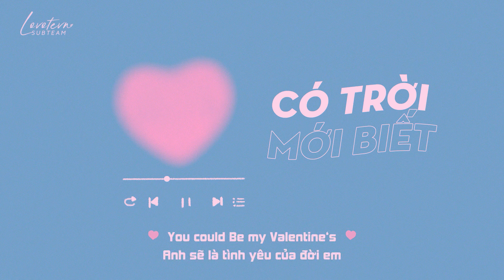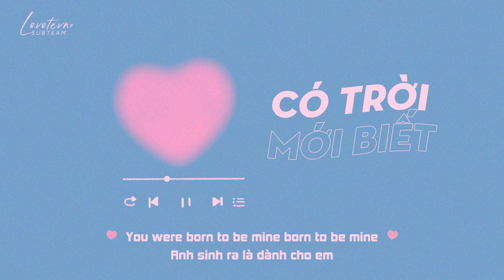「VIETSUB」Có trời mới biết - AY Dương Lão Tam | 天知道 - AY楊佬叁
• Translator: Hoa Lạc
• Timer: Tứ
• Typesetter & Encode: Tứ
• Effect: Mint97

► LYRICS:

天知道我有多么爱你
Tiānzhīdào wǒ yǒu duōme ài nǐ

别猜忌怀疑
bié cāijì huáiyí

我天生坏脾气
wǒ tiānshēng huài píqì

生气也不太讲理
shēngqì yě bù tài jiǎnglǐ

But maybe

You could Be my Valentine‘s

baby

这首歌唱给你听
zhè shǒu gēchàng gěi nǐ tīng

别猜忌怀疑
bié cāijì huáiyí

But maybe

baby

你听 是反方向的钟
Nǐ tīng shì fǎn fāngxiàng de zhōng

小心翼翼 把爱藏在心脏
xiǎoxīnyìyì bǎ ài cáng zài xīnzàng

并不轻松
bìng bù qīngsōng

回忆定格 春 夏 秋 冬
huíyì dìnggé chūn xià qiūdōng

却未改变过对你的初衷
què wèi gǎibiànguò duì nǐ de chūzhōng

我坠入你眼眸
wǒ zhuì rù nǐ yǎn móu

这就是一见钟情
zhè jiùshì yījiànzhōngqíng

轻抚你的头
qīng fǔ nǐ de tóu

一部电影
yī bù diànyǐng

爱你没有理由
ài nǐ méiyǒu lǐyóu

以歌为名
yǐ gē wèi míng

你听到了吗
nǐ tīng dàole ma

当这爱意从发梢开始蔓延
dāng zhè ài yì cóng fā shāo kāishǐ mànyán

连带着我的懵懂也开始蜕变
liándàizhe wǒ de měngdǒng yě kāishǐ tuìbiàn

你太过温柔我感觉不到危险
nǐ tàiguò wēnróu wǒ gǎnjué bù dào wéixiǎn

你太过耀眼要把你留在身边
nǐ tàiguò yàoyǎn yào bǎ nǐ liú zài shēnbiān

Would you be my valentine’s date baby

烘托这氛围 情绪已经到位
hōngtuō zhè fēnwéi qíngxù yǐjīng dàowèi

请抓紧我的手
qǐng zhuājǐn wǒ de shǒu

别猜忌怀疑
bié cāijì huáiyí

But maybe

baby

别猜忌怀疑
bié cāijì huáiyí

But maybe

baby

我盯着窗外 许久
Wǒ dīngzhe chuāngwài xǔjiǔ

看着羞怯的花朵从树上飘落
kànzhe xiūqiè de huāduǒ cóng shù shàng piāoluò

掉进树脂里随时间变成琥珀
diào jìn shùzhī lǐ suí shíjiān biàn chéng hǔpò

能否用这个办法就将你捕获
néng fǒu yòng zhège bànfǎ jiù jiāng nǐ bǔhuò

我靠在窗台 闭上眼回想
wǒ kào zài chuāngtái bì shàng yǎn huíxiǎng

怕错过某个细节会将你遗忘
pà cuòguò mǒu gè xìjié huì jiāng nǐ yíwàng

仔细听是谁在诉说
zǐxì tīng shì shéi zài sùshuō

问你是否愿意和 我在一起呢
wèn nǐ shìfǒu yuànyì hé wǒ zài yīqǐ ne

对你一见钟情 我身不由己
duì nǐ yījiànzhōngqíng wǒ shēn bù yóujǐ

只看你一眼就万年 爱填满眼底
zhǐ kàn nǐ yīyǎn jiù wàn nián ài tián mǎn yǎndǐ

一句我不能没有你 感觉太神奇
yījù wǒ bùnéng méiyǒu nǐ gǎnjué tài shénqí

我想要做你的爱人 可不可以
wǒ xiǎng yào zuò nǐ de àirén kěbù kěyǐ

You were born to be mine born to be mine

Oh Baby just you and I we gon hit the fire

Or We could dance all night in my paradise

Then we can kiss until the sunrise

Would you like to be my valentine’s date？